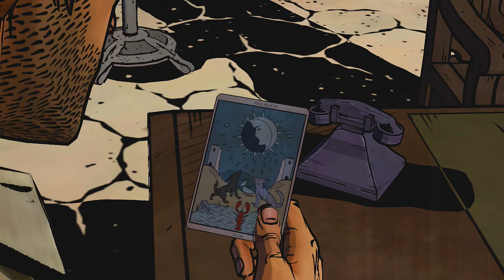The Wolf Among Us Episode 2 Gameplay Walkthrough Part 2 - "WTF?! Snow?!"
How is that even possible?

What is The Wolf Among Us?

The Wolf Among Us is a new video game in development by Telltale Games. It is designed to be a prequel to the Fables series, detailing how many of the fables escaped their world to join ours.

Games I intend on playing at some point:

Hitman Absolution
Farcry 3